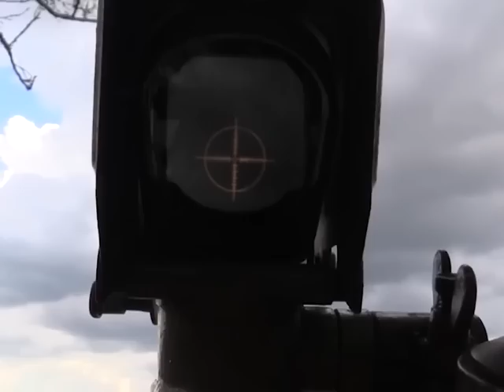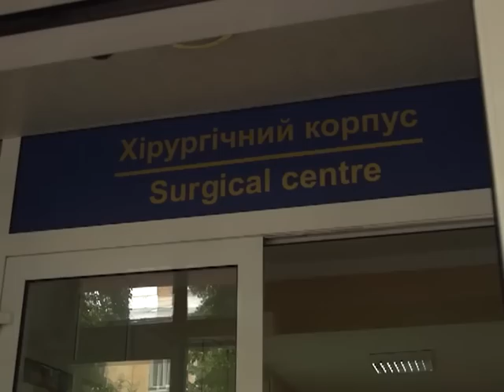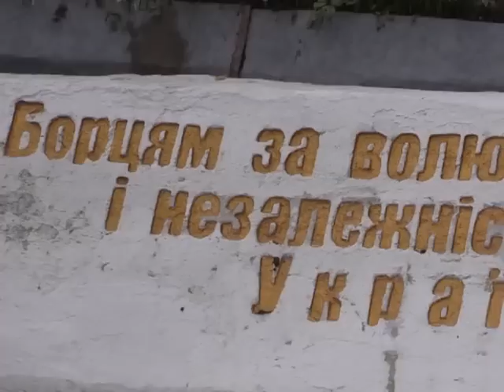Програма "Час Ч" № 780 (18.05.2016 Вечірній випуск)